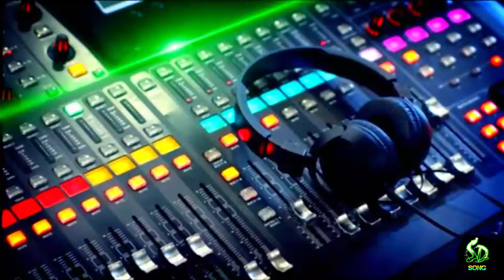Bast Big Dj Remax Song 2020 For/S.D Song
S.D Song